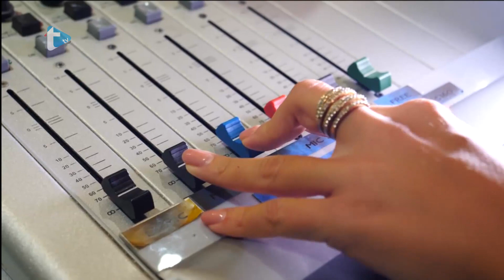Gost dana by Eva Zadro - U nedjelju svi u šanac! Očekuje vas Wimbledon turnir za najmlađe.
U nedjelju svi u šanac! Očekuje vas Wimbledon turnir za najmlađe.
Trend radio